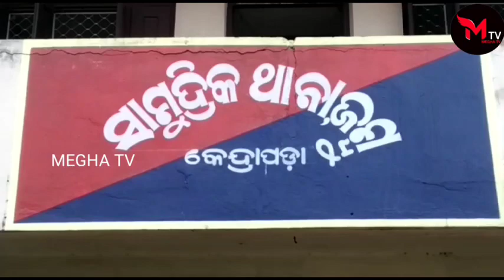ନାବାଳିକାକୁ ଅପହରଣ ଓ ଦୁଷ୍କର୍ମ ନେଇ ଥାନାରେ ଅଭିଯୋଗ//Allegation of abducting a minor and mischief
ନାବାଳିକାକୁ ଅପହରଣ ଓ ଦୁଷ୍କର୍ମ ନେଇ ଥାନାରେ ଅଭିଯୋଗ//Allegation of abducting a minor and mischief#meghatv